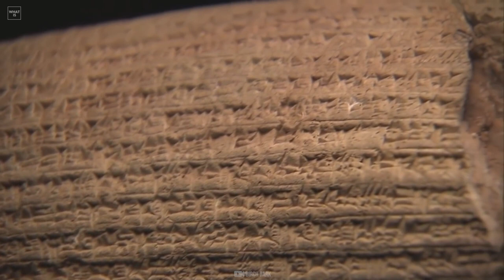Scientists have discovered an ancient civilization in the Amazon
Archaeological evidence of low-density agrarian urbanism has been found in the rainforests of Southeast Asia, Sri Lanka and Central America - yes, it's right there!
No one had ever imagined that someday this could become a fact!
The researchers found two surprisingly large sites, 147 hectares and 315 hectares, and most interestingly, these places belonged to an ancient culture in the southwestern Amazon. Thanks to modern technical capabilities, namely with the help of lidar laser technology, scientists managed to make this discovery.
The helicopter fires thousands of infrared laser pulses that bounce off the ground every second.
This method makes it possible to detect archaeological structures under dense vegetation that would otherwise go unnoticed. Lidar technology has revolutionized the documentation of archaeological sites around the world, especially those hidden by dense forest. In the lowlands of the Amazon, lidar was first used for archaeological research in the Itenez/Guaporé region as part of the 2011 German-Bolivian project in Mojos. More recently, lidar has also been used to document archaeological sites in the Amazon regions of Brazil and Peru. So what exactly did scientists discover?
The researchers found the remains of several settlements, united in a network of developed roads, dams, reservoirs and even canals.